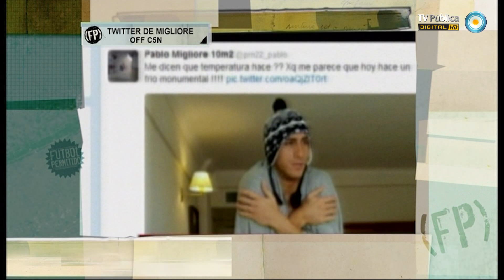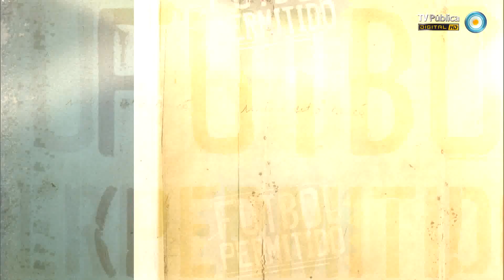Fútbol permitido - 01-12-13 (3 de 4)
Analizamos los hechos más sobresalientes de la penúltima fecha del Torneo Inicial 2013. Lanús empató con Boca y sigue con chances; todos jugaron para San Lorenzo, menos San Lorenzo; el candidato menos pensado: Vélez se prendió en la lucha; y Newell's hace 7 partidos que no gana y todavía puede ser campeón. Además, el análisis de todos los partidos de la fecha, lo que pasó en la semana y los goles.